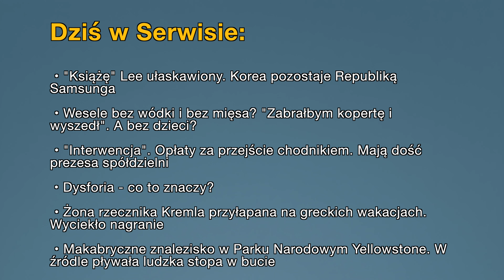Aktualności: 23.08.2022 | 1 (Tłumaczenie na Język Migowy - PJM)